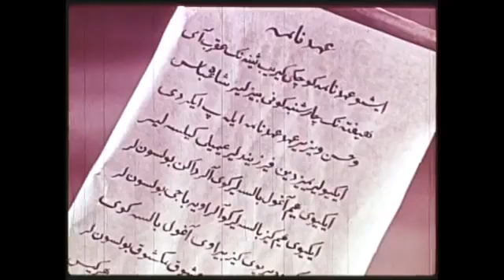TURKMEN KİNO - SASENEM GARYP ( OWAZ MUSIC ) ] TURKMEN GADYMY FILM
OWAZ Music kanaly, ıň ýakymly aýdymlary size ýetirmek üçin siziň hyzmatyňyzadadyr.
Biz bilen galyň, biz hem siz bilen.

Türkmenistan                                                                                                                            🇹🇲♥️

✉️ Tekliplerňiz bar bolsa ya-da Habarlaşmak üçin
yazyp bilersiňiz

kino
film
turkmen kinofilm 2021
taze turkmen kıni
taze turkmen film
taze yyl filmi 2021
taze yyl kino 2021
turkmen filmler
turkmen kinolar
gadymy kinolar
gadymy filmler
kone kinolar
kone filmler
sasenem garyp
shasenem garyp
şasenem garyp
alty garlyyew adyndaky kinofilm
zohre tahyr
garyplar
Garyp han
Sasenem
garyp
gadymylar
koneler
konesi bolmadygyn tazesi bolmaz
unudylmajak
yatdan çykmajak